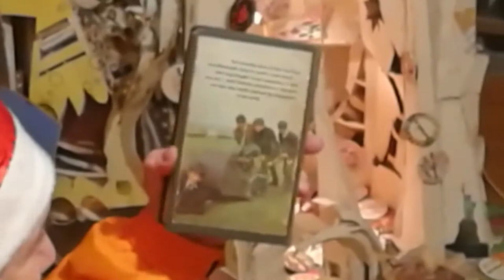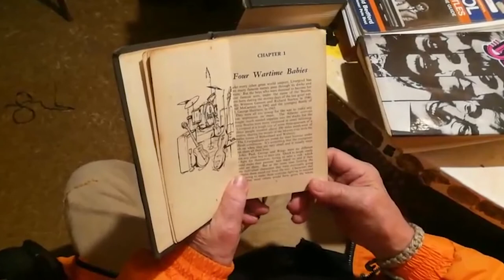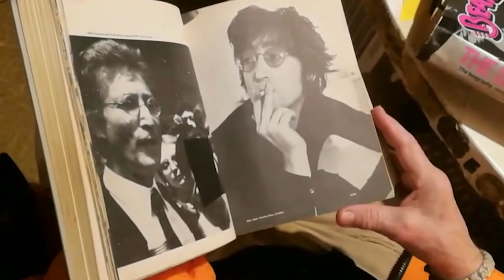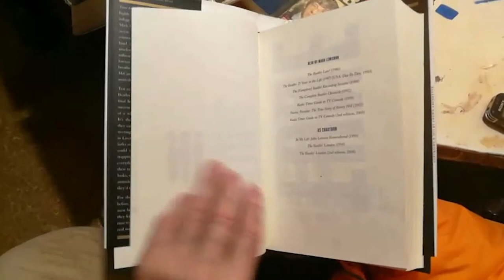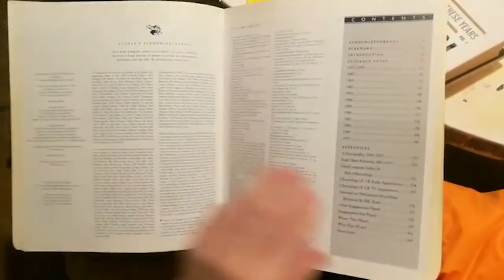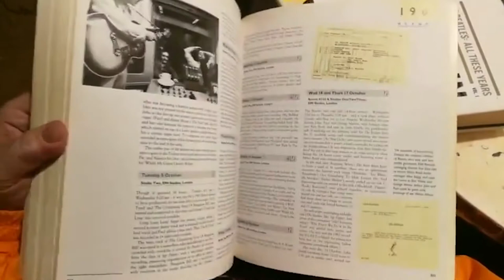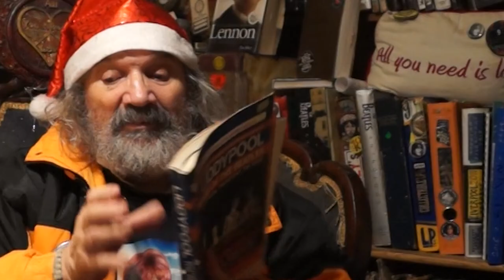Топ 9 лучших книг о Beatles по мнению Коли Васина #1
Коля составил свой список лучших книг о Beatles.

Вышла долгожданная книга Коли 365 праздников с Beatles.

Теперь Вы можете приобрести легендарную книгу Рок на русских костях с автографом и пожеланием для Вас от Коли Васина. Оформите заказ по ссылке